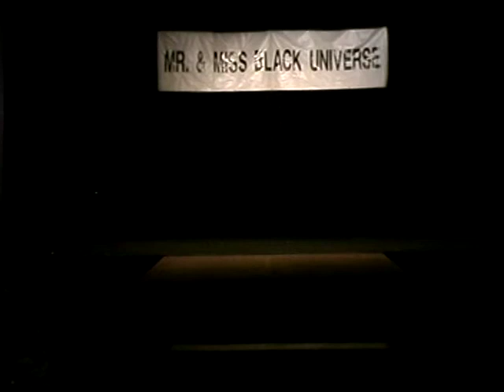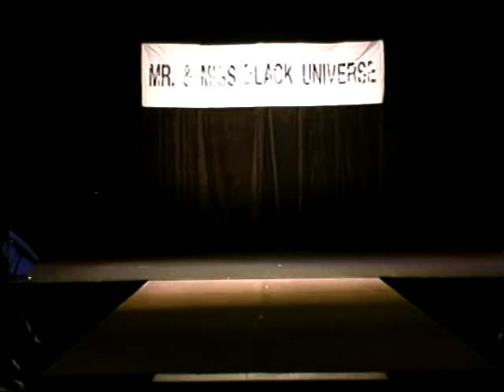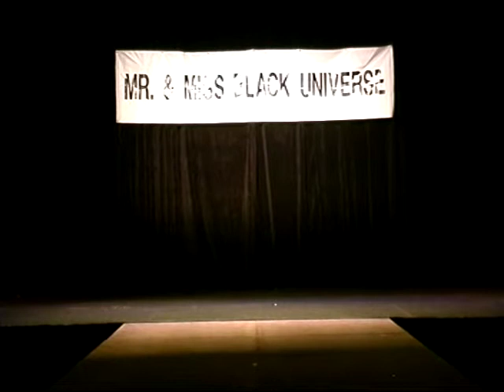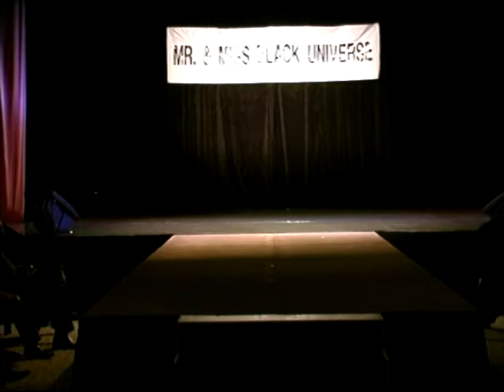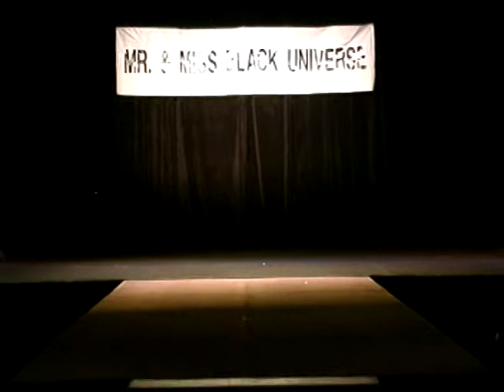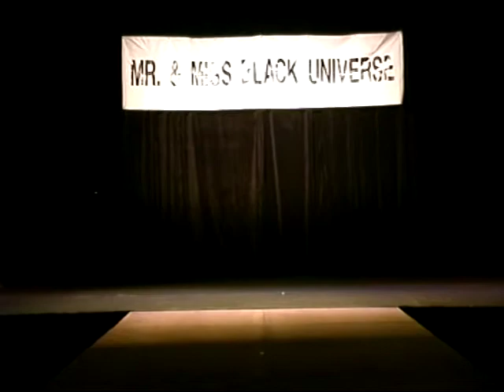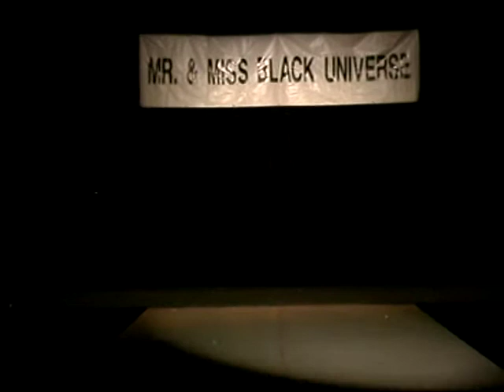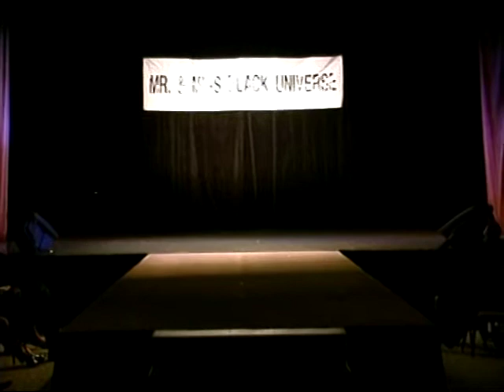Miss Gay Black Universe 2004 Sportswear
Armani Nicole Davenport, Lisha Paris, A'zsia, Nikki Bonet, Sheena Divine Hawkins, Antoinette Chanel Roberts, Tatiana,  Avantis Ova King, Dominique Dunoir, Mercedes Black

Emcee Joe Jackson

MBU is held in Atlanta every year Halloween weekend.  This year, 2021, it will be held at the Atlanta Mariott Marquise 265 Peachtree Center Ave. NE. Fri-Sun Oct 29-31st.  Tickets go on sale October 1st.  It's usually a sold out show so I'd suggest calling October 1st.

If you like what you see and you love what I do.
Anything is something and something helps me to continue to upload more content.